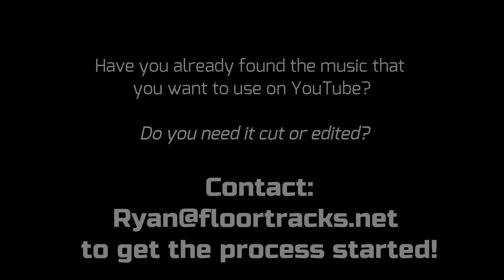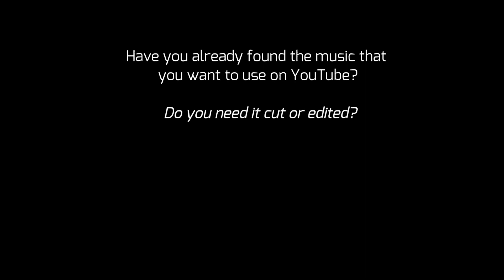Vol. 15 - 37. Get Ready Now – 1:27 - (Gymnastics Floor Music)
to purchase the official competition music!